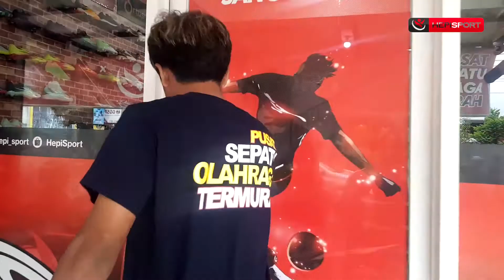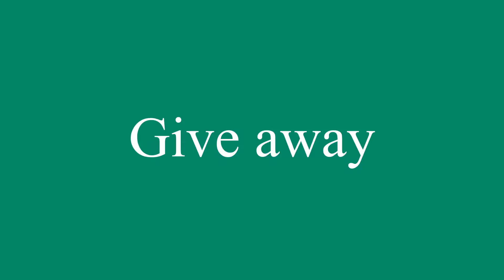Kunjungan King Of Tarkam "Trimbil" ke Store Hepi Sport Purwokerto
Pusat Sepatu Olahraga Termurah Purwokerto

Address:
Jl. Supriyadi 58 Purwokerto Timur